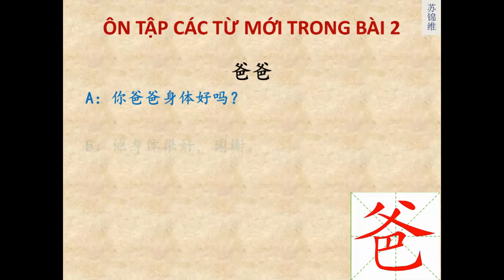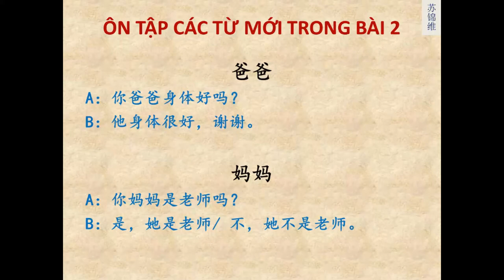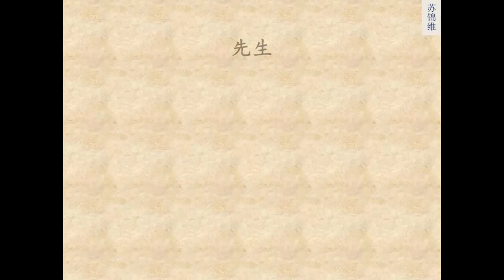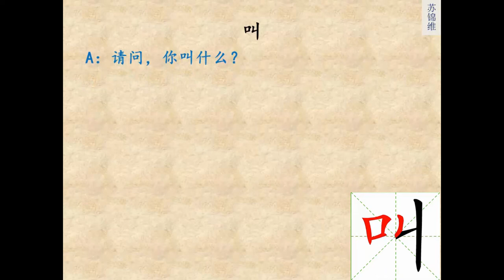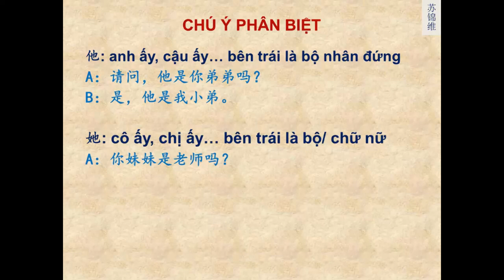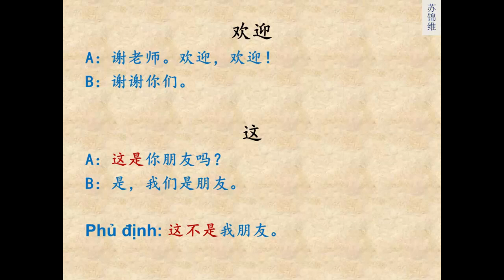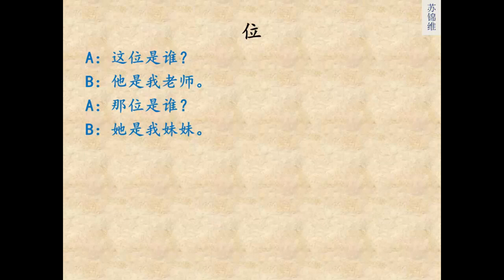TỰ HỌC TIẾNG HOA - BÀI 2 - PHẦN 4/4 - THẦY DUY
Trong phần này chúng ta cùng ôn tập lại cách đặt câu và cách viết của các từ đã học trong bài 2. Chúc các bạn tìm được chút gì mình cần. Cảm ơn.